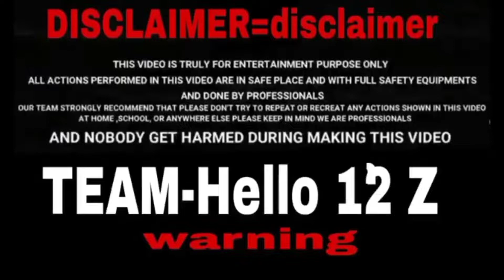नाईट्रोजन के तालाब में डालने पर क्या होगा/ nitrogen vs talab/ experiment /mr-indian-hacker/hello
नाईट्रोजन के तालाब में डालने पर क्या हो/ nitrogen ke Talab me dalne par kya hoga/

NH2 ke sath CO2 ke reaction

nitrogen Ke Jal Mein reaction

nitrogen ke sath Jal Mein reaction nitrogen ke Pokhara mein dalne Par Kya Ho Gaya nitrogen ke Talab Mein dalne par kya hoga Pokhara Mein nitrogen dalna Gaya Talab Mein nitrogen ke dalne per reaction